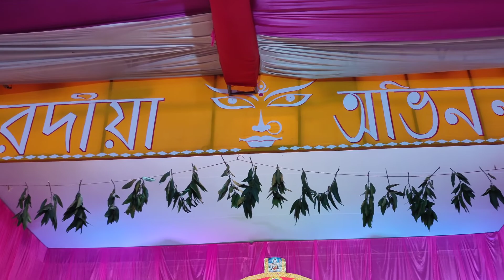मन्नत बाली महाकाली | कांच घर की महाकाली | Jabalpur navratri 2022 | Durga Ji Pandal Jabalpur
sameer jbp vlogs

about video

namaskar sathiyo swagat karte hai apka hamare youtube pariwar me i hope apko ye video pasand aya hoga to ummid hai aap apne bhai ke chennal ko zaroor subscribe karenge aor hamare sath aage jude rahiye dhanyawad.

apka bhai/dost/mitra/bandhu/sakha
sabkuch...     sameer jbp vlogs